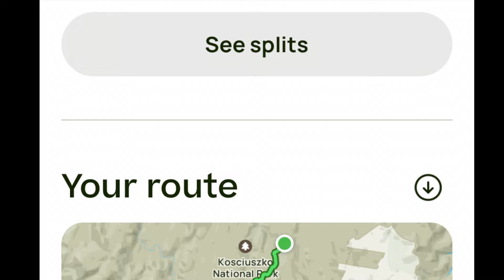AAWT, Day Seven, Farm Ridge to Schlink Pass - March 2024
Another solid day heading south along the AAWT through Kosciuszko National Park. I managed yet another wild swim today as the amazing weather that I'd been experiancing continued.